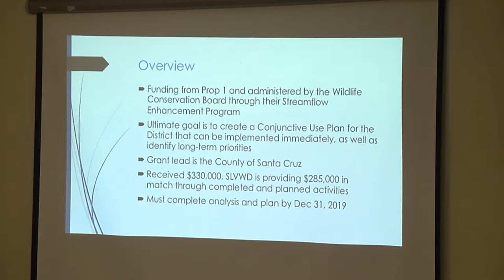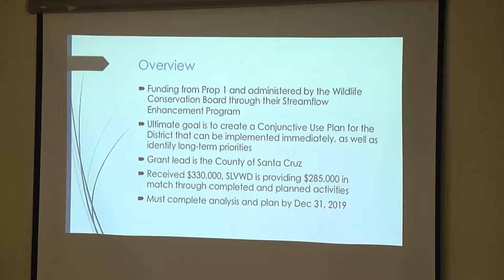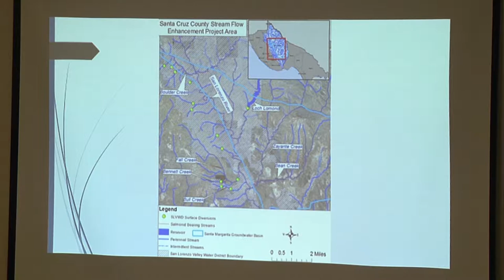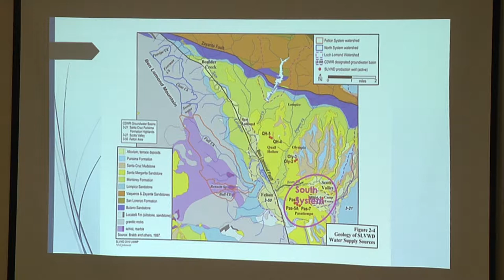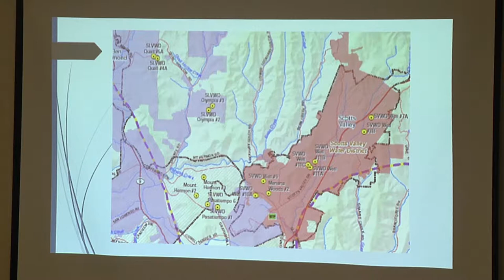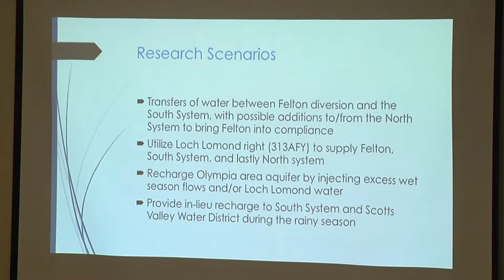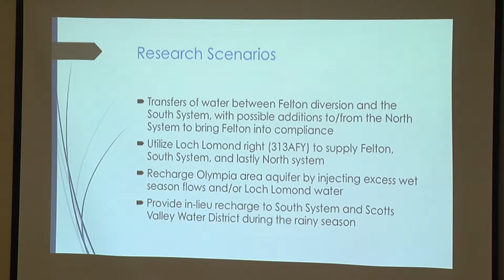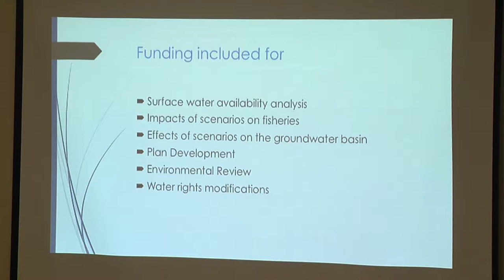San Lorzeno Valley Water District 03/15/18